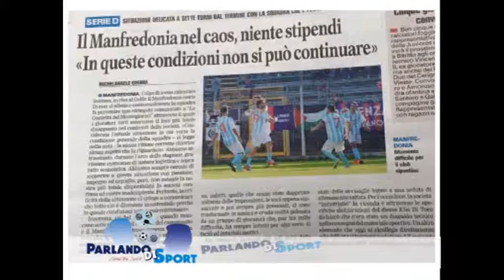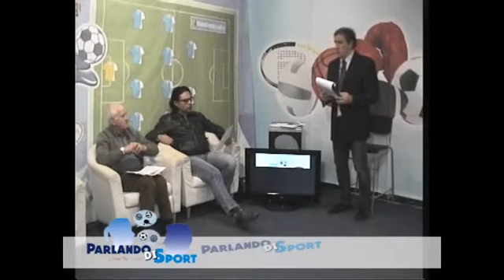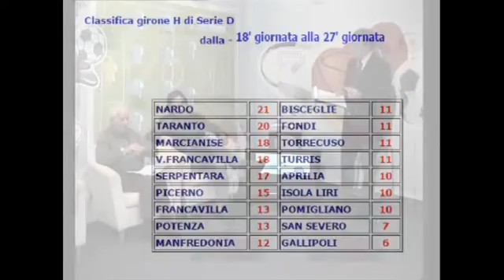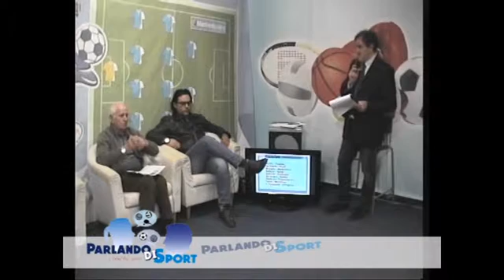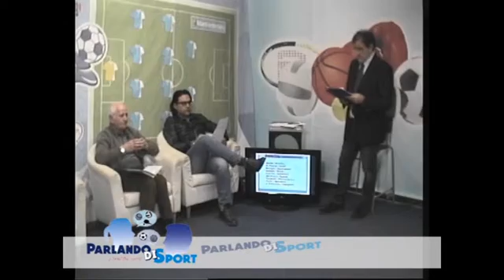Parlando di Sport 19aP 13 03 16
In studio:
Antonio CASTRIOTTA (Opinionista)
Onorino Di Sabato (Giornalista)